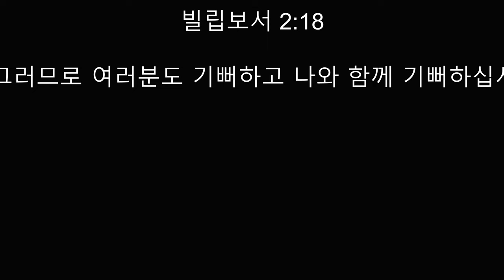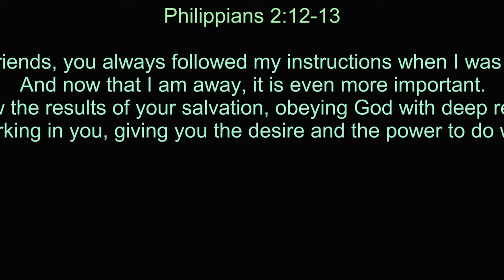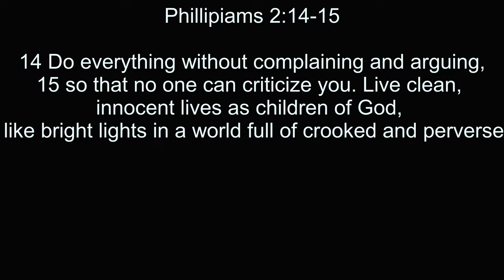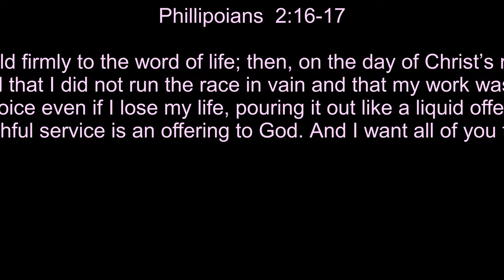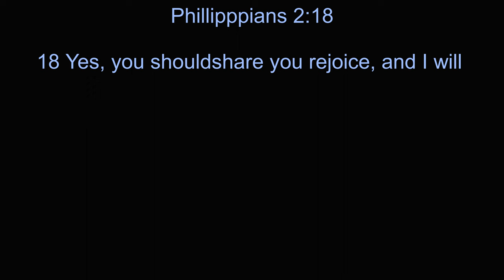"Working On On Salvation" Phillippians 2:12-18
2022 년 10왈 16 일

"구원이 소용돌이 치게 될 것"

목표를 향해 달려라

12 내가 이 모든 것을 이미 얻었다는 것도 아니며 완전해졌다는 것도 아닙니다. 다만 [a]그리스도 예수님이 나를 위해 마련하신 상을 받으려고 계속 달려가고 있습니다.

13 형제 여러분, 나는 그것을 이미 얻었다고 생각하지 않습니다. 그러나 한 가지 일만은 분명히 하고 있습니다. 즉 뒤에 있는 것은 잊어버리고 앞에 있는 것을 잡으려고

14 그리스도 예수님 안에서 하나님이 위에서 나를 부르신 부름의 상을 얻으려고 목표를 향해 달려가고 있습니다.

15 그러므로 믿음이 성숙한 사람들은 모두 이와 같은 생각으로 살아야 합니다. 만일 여러분이 나와 다른 생각을 가지고 있다면 하나님은 그것도 분명하게 바로 가르쳐 주실 것입니다.

16 우리가 어느 정도의 수준에 도달했든지 지금까지 따른 법칙에 따라 계속 그대로 살도록 합시다.

17 형제 여러분, 여러분은 나를 본받으십시오. 그리고 우리를 본받아 생활하는 사람들을 지켜 보십시오.

18 여러분에게 내가 여러 번 말했고 이제도 눈물을 흘리며 말하지만 많은 사람들이 그리스도의 십자가의 원수가 되어 살고 있습니다.

"Salvation To Be Worked Out"

12 Dear friends, you always followed my instructions when I was with you. And now that I am away, it is even more important. Work hard to show the results of your salvation, obeying God with deep reverence and fear. 13 For God is working in you, giving you the desire and the power to do what pleases him.

14 Do everything without complaining and arguing, 15 so that no one can criticize you. Live clean, innocent lives as children of God, shining like bright lights in a world full of crooked and perverse people. 16 Hold firmly to the word of life; then, on the day of Christ’s return, I will be proud that I did not run the race in vain and that my work was not useless. 17 But I will rejoice even if I lose my life, pouring it out like a liquid offering to God,[a] just like your faithful service is an offering to God. And I want all of you to share that joy. 18 Yes, you should rejoice, and I will share your joy.

Dr Michael Ahn
Gateway Seminary
Ontario, CA

"The Secret To Confinement"

Video: Desiring God
 Teacher and Founder of Desiring God Lab